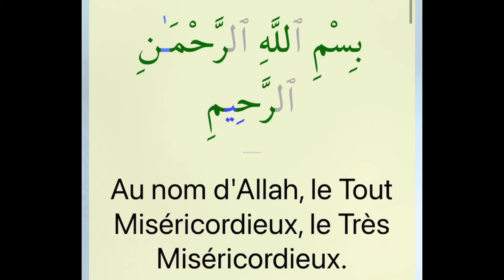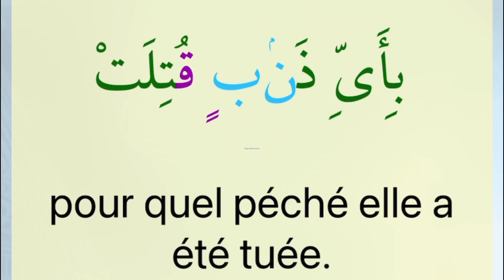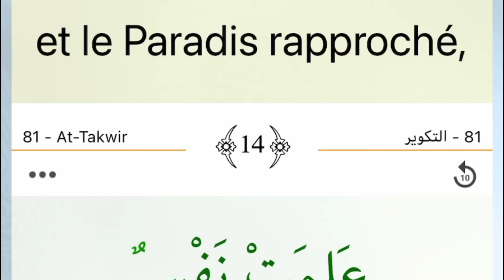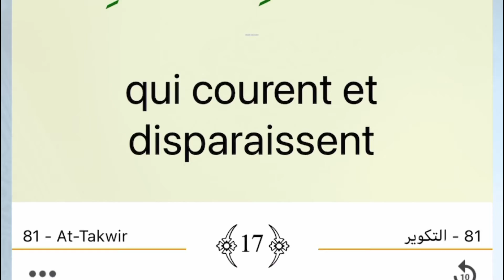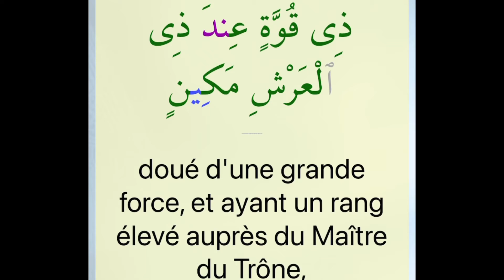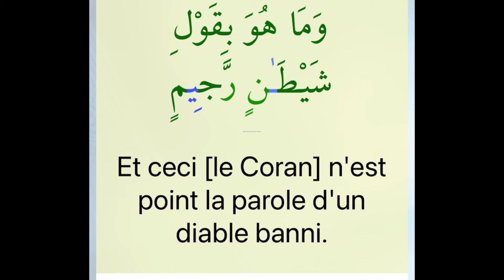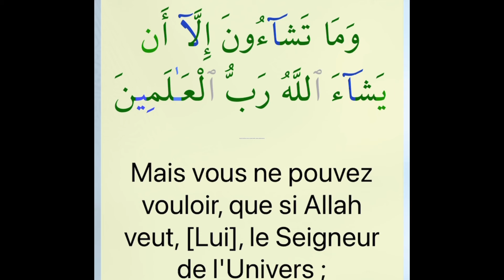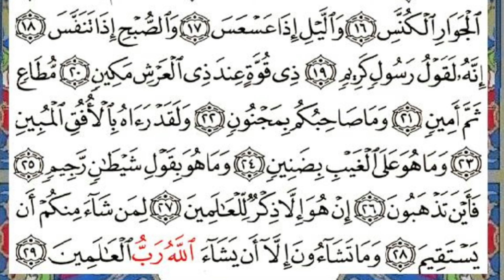Sourate el takwir répète 3 fois par verset sheik ali al-hudhaify